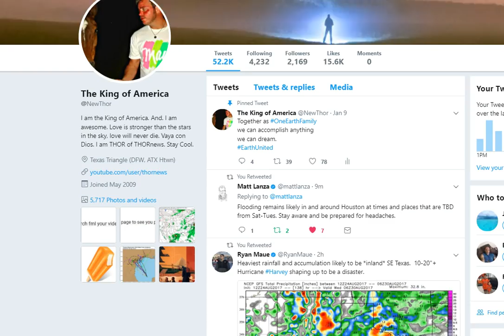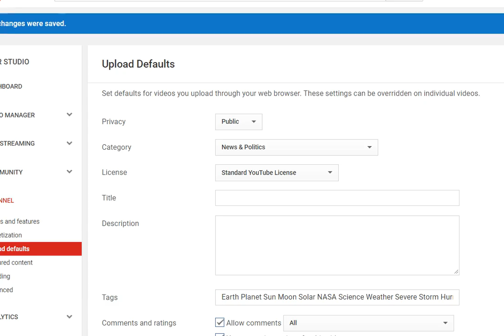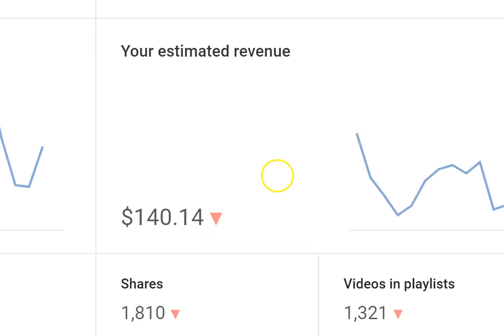SUPER DANGEROUS Hurricane Harvey - 926 Millibars at Landfall ?!?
This storm is a monster that just keeps getting bigger & meaner. Please remember, this storm will be semi-stationary over Texas until Thursday or Friday. That's a week of having a large tropical storm hanging over TX.

T

articles on storm

Tropical Storm Harvey Could Rapidly Intensify Before Texas Landfall; Hurricane Warnings Issued; Extreme Flood Threat

Harvey is currently a tropical storm in the western Gulf of Mexico.

It will track toward the Texas Gulf Coast and make landfall as a hurricane Friday night.

Harvey could rapidly intensify before landfall.

Harvey may then stall or meander for a few days, leading to a dangerous flood threat in parts of Texas and Louisiana.

Hurricane, tropical storm and storm surge warnings have been issued for parts of Texas.

Hurricane and storm surge warnings have been issued as Tropical Storm Harvey is expected to strengthen, potentially rapidly, into a hurricane before bringing an extremely dangerous combination of rainfall and storm-surge flooding to areas near the Texas and Louisiana coasts into the weekend or early next week.

A hurricane warning has been issued for a portion of the Texas coast, from north of Port Mansfield to Matagorda, including the city of Corpus Christi. A hurricane warning means hurricane conditions are likely within the watch area. They are typically issued within 36 hours of the expected onset of hurricane-force winds.

Tropical storm warnings are in effect from north of Matagorda to High Island, Texas, including the cities of Houston and Galveston. This means tropical storm conditions are expected within 36 hours.

The NHC has also issued its first ever public storm surge warning, which includes a swath of the Texas coast from Port Mansfield to San Luis Pass Island. This means a life-threatening storm surge is expected in the warned area in the next 36 hours. This warning does not include Galveston Bay.

The NHC says the center of Harvey is located about 335 miles southeast of Port Mansfield, Texas, and is moving northwest at 10 mph. Maximum sustained winds have now increased to 60 mph.

Thunderstorms have become much more compact near the center of Harvey, with spreading upper-level winds providing a boost for vigorous thunderstorm development.

With a favorable environment that includes deep, warm Gulf of Mexico water, and low wind shear, Harvey will strengthen into a hurricane before its landfall along the Texas coast late Friday night or early Saturday.

There is an increasing chance this intensification could be rapid, featuring at least an increase in maximum sustained winds of 35 mph in a time period of 24 hours or less, so it's not out of the question Harvey could be a Category 2 hurricane at landfall.

It's also possible Harvey's center may re-emerge over the Gulf of Mexico early next week, opening up the possibility of some restrengthening before a final landfall in Louisiana. But that remains highly uncertain, as stalled or slow-moving tropical cyclones are notoriously difficult to forecast.

Harvey will bring a mess of coastal impacts, including storm-surge flooding, high surf with battering waves and strong winds.

Perhaps the most dangerous, widespread impact, however, will be prolific rainfall and potential widespread flooding.